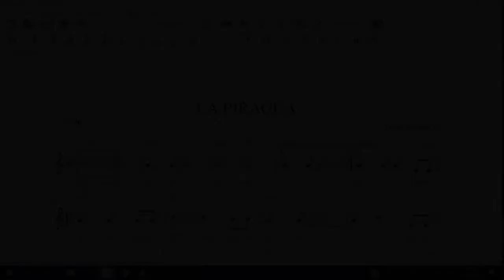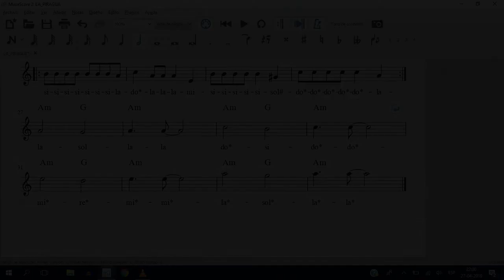Tutorial y Cover de La Piragua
Tutorial y cover  de la canción "LA PIRAGUA"  con giutarra y flauta